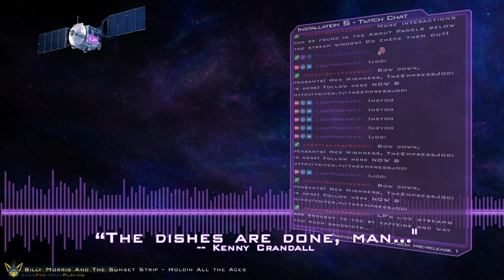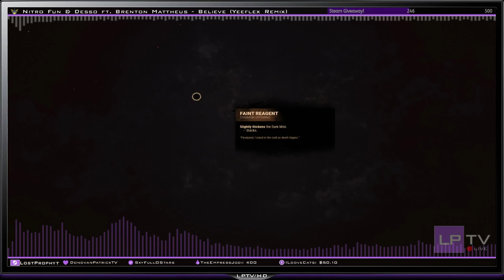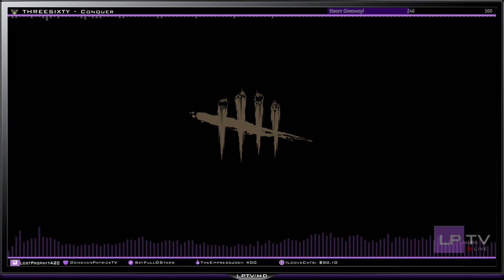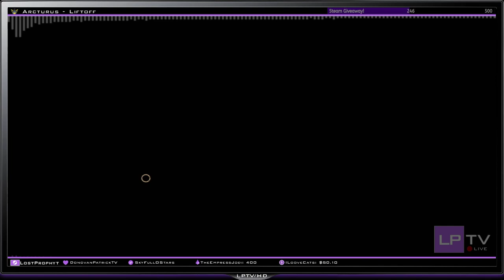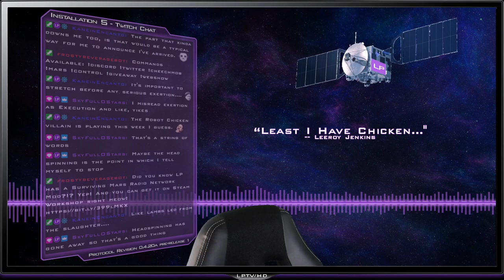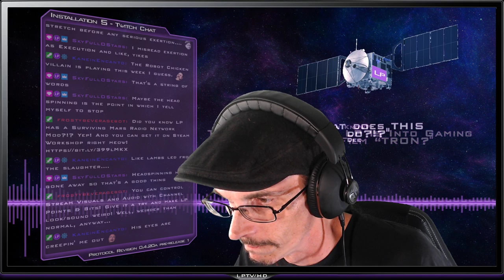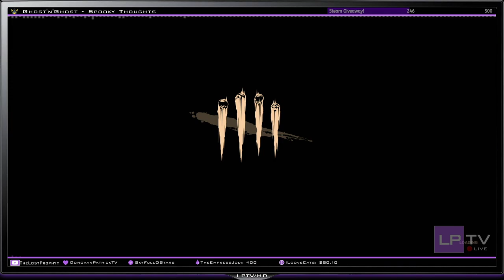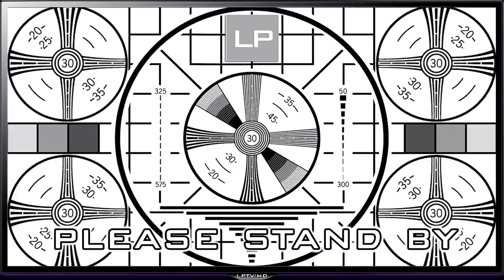LPTV #26.1 - Dead by DadSteve